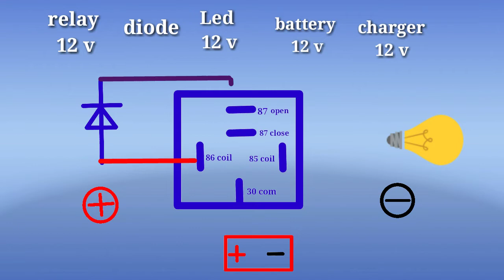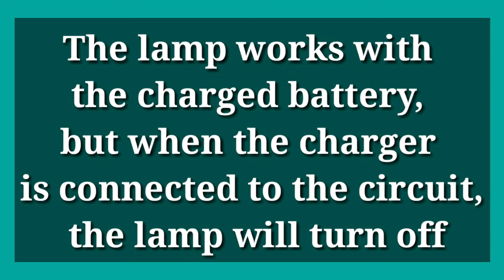Emergency lighting circuit using the relay